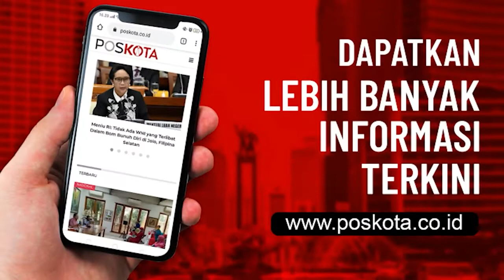PEMUKIMAN WARGA KAMPUNG SAWAH JAKARTA UTARA DIGUSUR, WARGA TUNTUT GANTI RUGI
Puluhan rumah warga di pemukiman Kampung Sawah, Semper Timur, Cilincing, Jakarta Utara digusur untuk pembangunan jalan tol Cibitung-Cilincing, Kamis (3/11/2020).

Warga Kampung Sawah melakukan penolakan atas penggusuran tempat tinggalnya. Mereka menuntut penggantian uang tanah yang mereka sudah tinggali selama puluhan tahun.

Ketua RW 11, Abu Bakar mengatakan, saat ini warga hanya menerima uang ganti rugi bangunan saja. Ia menuntut kepada pemerintah sekaligus mengganti uang tanah.